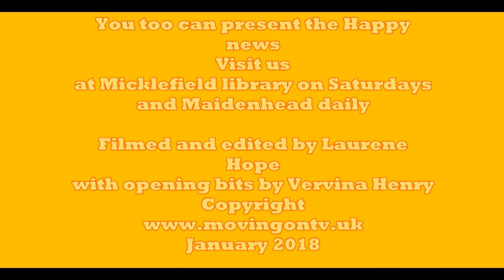The Happy news with Dan Trews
Call Mon-Sat daytime:
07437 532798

Laurene Hope Feb 2018